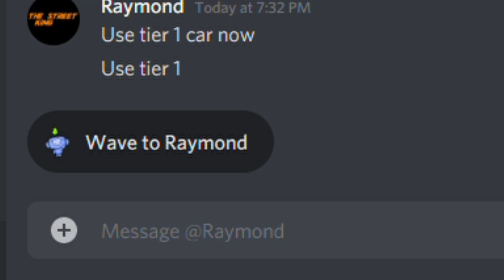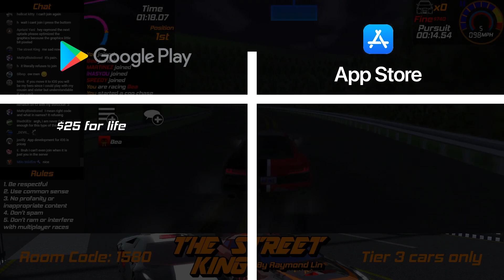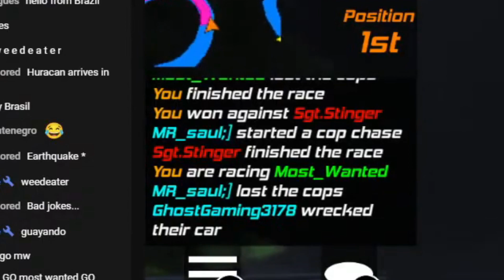THE BEST of the 3rd Anniversary Stream - Highlights and Edits - The Street King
Special thanks to my King Patrons, TLM10's gaming and GrandAM67, for supporting the development of my games!

Timestamps:
00:00 Intro
00:26 Tier 1
03:07 Tier 2
07:21 Tier 3
11:37 Tier 4
16:09 Tier 5
22:23 Tier 0
25:28 Cops and Robbers
29:00 Tier 4 Part 2: Electric Boogaloo
32:02 Car Show

Running in The 90s, by Max Coveri
Bruh Sound Effect - Joseph Headen, Vine
Smack Sound Effect - Sound Effect Database
Dramatic Boom - King Bach, Vine
Alert Sound - Metal Gear Solid
Evan Baxter Gibberish - Bruce Almighty
Redrock Ridge Track Image - Need for Speed III Hot Pursuit
Reagan the Liberator - SharpWriter, DeviantArt
The More You Know - Jacob M., YouTube
Bonk - Team Fortress 2
Victory Sound Effect - Unknown Origin
Trance Music for Racing Game - Bobby Cole
El Risitas Laughing - Juan Joya Borja
Big Brain - Wojak, 4chan
Timed Race 2 - Need for Speed The Run OST
Wilhelm Scream
Wee Sound Effect - The Gaming Lemon
Meme Man - Anonymous, 4chan
Explosion - IneptAnimation, YouTube
Windows XP Error Sound - Microsoft
Curb Your Enthusiasm - Larry David
Bye, Have a Great Time - Officer Peña, Family Guy
King Dedede Up-B - Super Smash Brothers Ultimate
Arabic Nokia Rington - Ya Tareshy by Eidha Al-Menhali
My Heart Will Go On Recorder Cover - Matt Mulholland
Mily Way Stars Photo - FelixMittermeier, Pixabay
The Sun Illuminating Earth's Surface Stock Video - Space Space, Pexels
Cinematic Hard Hit Sound Effect - Zapsplat.com
I Like Ya Cut G - Emmet Andre Love, Facebook
Windows 10 Error Sound - Microsoft

All in-game music that might appear:

"The Street King", "Turbo Boost", "Sunrise", "Industrial Rock", "The Exorcist" by Raymond Lin, composed soundtrack
"Harmful or Fatal", "In a Heartbeat", "Summon the Rawk", "Rocket", "Metalmania", "Big Rock", "Lewis and Dekalb", "EDM Detection Mode", "Special Spotlight", "Spellbound", "Severe Tire Damage", "Ready Aim Fire", "Basic Implosion", "District 4", "Dream Catcher", "Ice Flow" by Kevin MacLeod (incompetech.com), licensed under CC BY 3.0